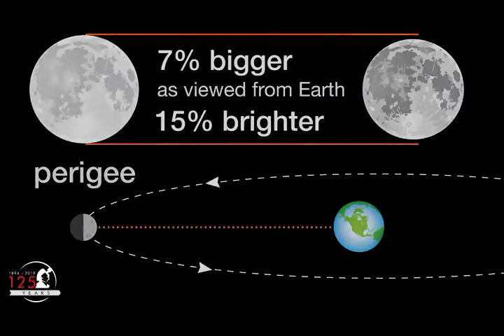Flower Moon will be the last supermoon of 2020 on May 7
The final supermoon of 2020 is set to rise in the sky on Thursday. The full Moon in May is also known as the “Flower Moon,” signifying the flowers that bloom during the month. Other names include the Hare Moon, the Corn Planting Moon and the Milk Moon, according to Royal Observatory Greenwich.

This full Moon will also be a supermoon, meaning it will be about 6% larger than a typical full Moon and around 14% bigger than a micromoon, which is when the Moon is at its furthest point from Earth. Greg Brown, an astronomer at the Royal Observatory said, “Technically the exact moment of full moon is 11:45, however, the Moon will note be visible in the sky in the UK at that time.”

The opposite of a supermoon is the aptly named micromoon. This happens when the moon is at apogee, or its farthest distance from Earth. In 2020, two micromoons will happen in October – on October 1 and October 31- meaning that the second micromoon will also be a blue moon- a second full moon during a single calendar month.

What is Super Flower Moon 2020?
A Supermoon is one of the common occurrences and happens when the Moon’s orbit is closer to Earth. As this brings the Moon closer to the Earth, it appears much larger and brighter than other full Moon occurrences. Prior to this Super Flower Moon, another supermoon appeared in April, called the Super Pink Moon.

Super Flower Moon 2020 date, time
The Super Flower Moon falls on May 7 and it will reach its full illumination at 4:15 pm in India. Unfortunately, this means that people in India won’t be able to watch the phenomenon as it will be still be bright outside. However, there are plenty of space websites that will live stream the Super Flower Moon and can be accessed online.

How to watch Super Flower Moon 2020?
There are a few website that will live stream the Super Flower Moon 2020. YouTube channels, including Slooh and Virtual Telescope will be live streaming.

In a recent blog, NASA’s Gordon Johnson explained the science behind the ‘supermoon’ term. “This is the last in a series of four supermoons. The term ‘supermoon’ was coined by the astrologer Richard Nolle in 1979 and refers to either a new of full Moon that occurs within 90% of perigee, its closest approach to Earth in a given orbit.”
The next supermoon will be visible in April 2021

Why? How?  if these words triggered in ur brain when u watch something around u but no one interested in answering your questions.

This channel will provide you the answer of ur questions and explanation of daily events .  This channel also provides latest science news , research news , tech news and more.

 THANK YOU FOR READING THIS ALL